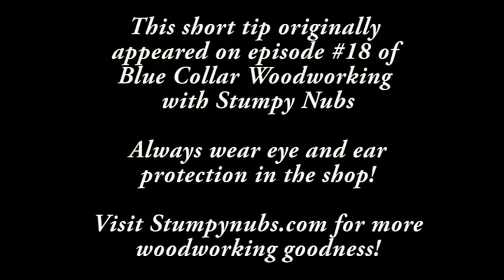Stumpy Nubs Tip- Card Scraper Till